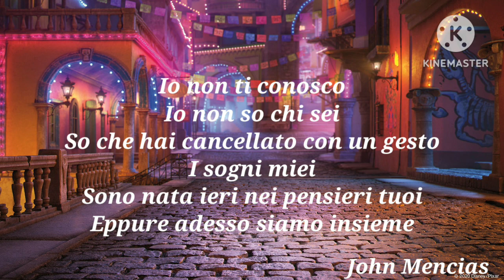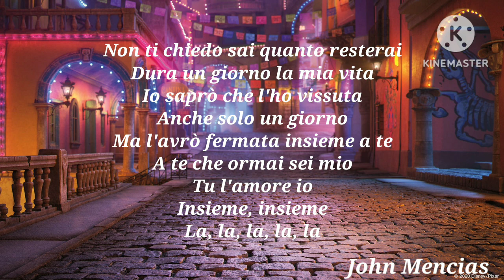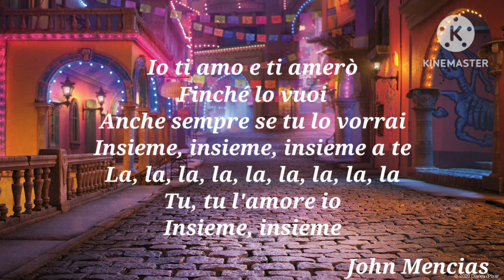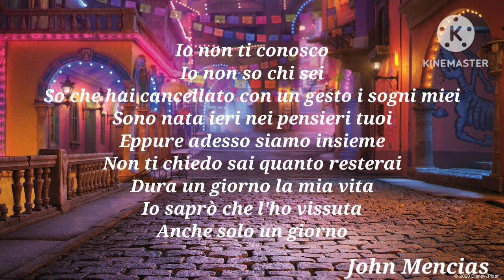Insieme Mina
Artist: Mina